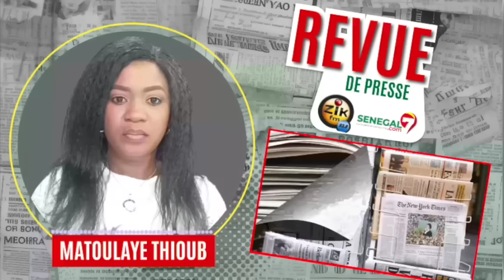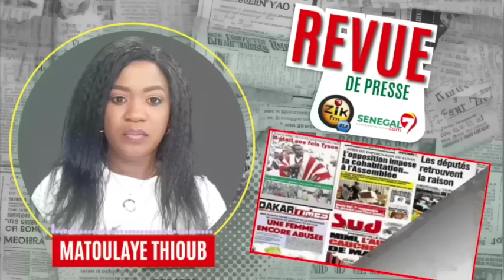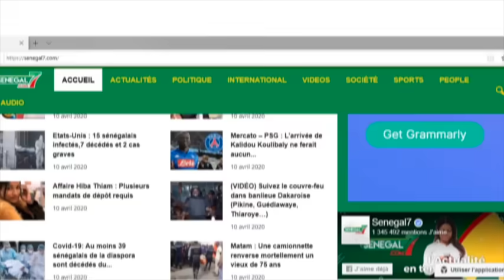Revue de presse Zik fm (Wolof) du Lundi 20 Novembre 2023 avec Mantoulaye Thioub Ndoye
Voici la Revue de presse Zik fm du Lundi 20 Novembre 2023 sur votre site de référence Sénégal7. L’information diffusée en temps réel vous plonge au cœur de l’actualité du cyber espace.